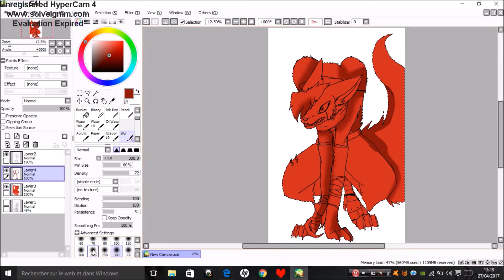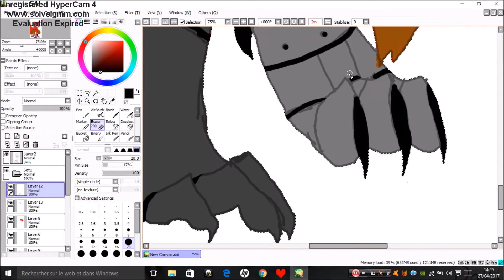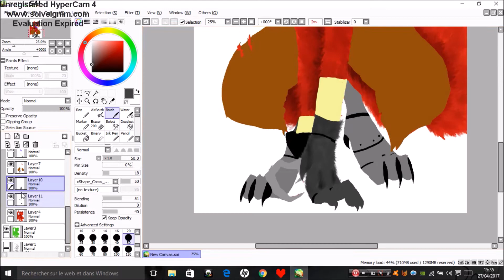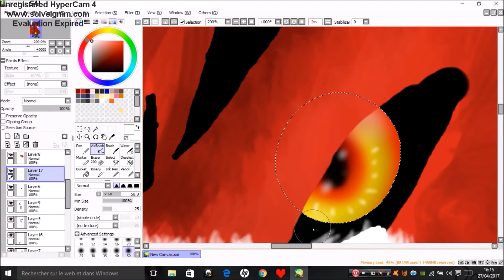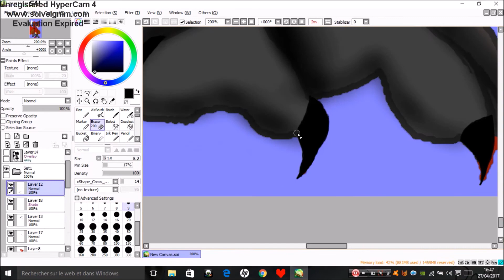speedpaint fnaf Bad foxy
SONG: JAEGER - Until Dawn_